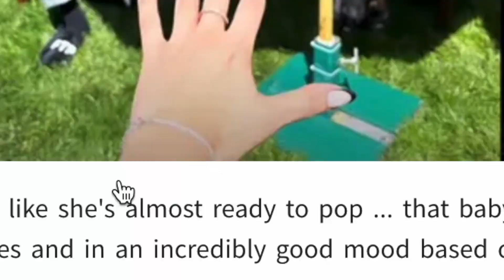Kourtney Kardashian Gets BUSTED!!!! | *LEAKED* Video Goes VIRAL of her and Travis Barker BABY NAME!?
KUWTK star Kourtney Kardashian had her beautiful baby shower because she's obviously pregnant with Travis Barker... WELL many think they officially know the name of the baby... Rocky Barker?